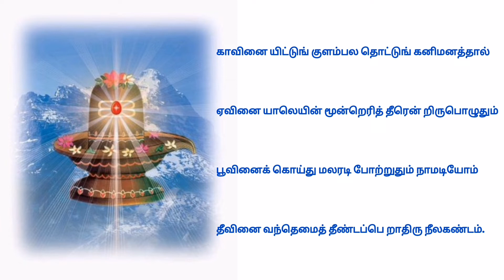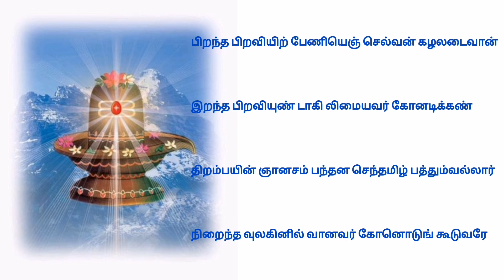திருஞானசம்பந்தர் அருளிய திருகடைக்காப்பு // அவ்வினைக் கிவ்வினை... பாடல் வரிகளுடன்